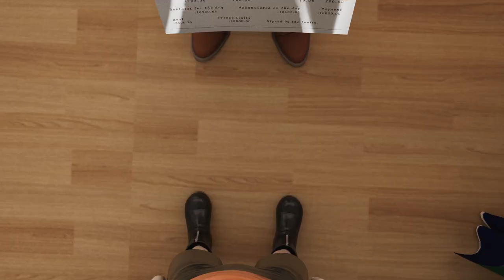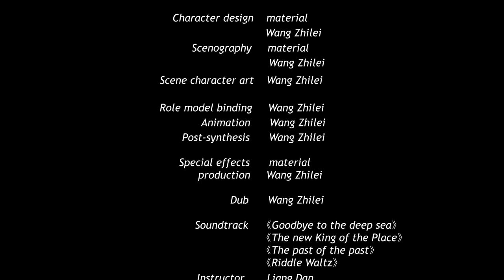Magical violin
The protagonist's little girl's father is seriously ill, and the family can only rely on the little girl to play the violin and street sell to make a living. Just when the little girl was in pain and despair because of her father's high medical bills, a pokemon suddenly appeared from the girl's piano. The appearance of the elf completely changed the little girl's attitude towards life, and her life gradually began to develop in a better direction because of the company of the elf.